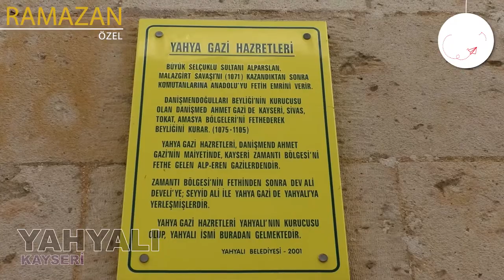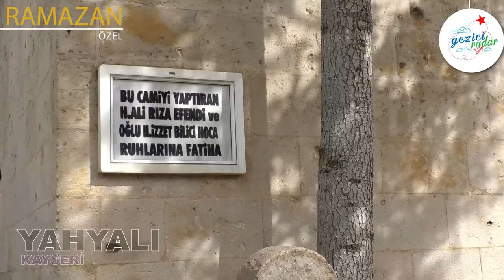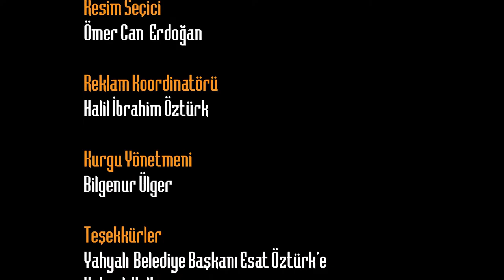Gezici Radar Yahyalı'da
Tekden hastanelerinin sunduğu Gezici Radar programı ramazan özel bölümünde Yahyalı'daydı. Yahyalı şehir merkezine 80 km uzaklıktadır. Şelaleler diyarı Yahyalı'da Derebağ şelalesi Yahyalı'ya 12km uzaklıkta. Yaz kış demeden gürül gürül akan şelale yağmur sularıyla birlikte Yahyalı'nın verimli topraklarını besliyor.
Gezintimizin ikinci bölümünde Yahyalı Ulu Camiyi ziyaret ettik 120 yıllık caminin emekli müezzini Hasan Beyden cami hakkında bilgiler aldık. Yahyalı'nın tarihi camilerinden biri olan Ulu cami Hacı Ali efendi önderliği ve milletin emeğiyle yapılan camii elden ele taş çekilerek yapılmış olup manevi değeri yüksek bir camidir.
Malazgirt savaşından hemen sonra Yahyalı'ya gelerek bölgeyi fetheden büyük komutan ilçeye ismini veren Yahya Ali'nin türbesi çift pencereli, tek kubbeli, tek katlı, sekizgen yapı üzerine kurulmuştur.
Kayseri'nin incisi Yahyalı denince akla elma gelir. Hindistan yolcusu elmaların bulunduğu soğuk hava deposunda Yahyalı belediye başkanı Esat Öztürk'le birlikte Yahyalı'nın ilk soğuk hava deposunu ziyaret ettik. Kalibrasyon bölümünde Yahyalı belediye başkanının da eşliğinde elmanın yolcuğuna şahitlik ederek Hindistan'a yolcu ettik.
Ramazan özel programımızın ilk durağı Yahyalı'yı gelip görmenizi ve ziyaret etmeniz gereken mekanları sıraladık. İyi seyirler.